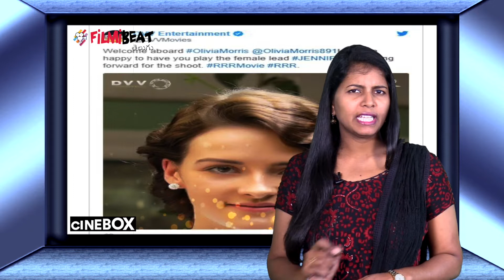CineBox : RRR Update : Olivia Morris Pairup With Jr. NTR In RRR Movie !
Cine Box : The team of ‘RRR’ has put an end to all the speculations about the female lead. Rajamouli’s ‘RRR’ that features NTR as freedom warrior Komaram Bheem and Ram Charan as Alluri Seetharamaraju is under progress. A foreign actress Olivia Morris has been cast opposite NTR. Her name has officially been announced today.

బాహుబలి సినిమాలతో సంచలనం స‌ృష్టించాడు దర్శకధీరుడు రాజమౌళి. టాలీవుడ్‌ను అంతర్జాతీయ స్థాయిలో నిలబెట్టిన జక్కన్న.. తన తదుపరి చిత్రాన్ని కూడా అదే రేంజ్‌లో తెరకెక్కిస్తున్నాడు. యంగ్ టైగర్ ఎన్టీఆర్, మెగా పవర్ స్టార్ రామ్ చరణ్ లాంటి అగ్ర హీరోలతో ఆర్ఆర్ఆర్ అనే మల్టీ స్టారర్‌ను ప్రకటించి టాలీవుడ్‌ను షేక్ చేశాడు. ఈ చిత్రాన్ని కూడా వరల్డ్ వైడ్ ఫేమస్ చేసేందుకు బాలీవుడ్, హాలీవుడ్ ప్రముఖులను భాగస్వామ్యం చేస్తున్నాడు. ఈ క్రమంలోనే ఎన్టీఆర్‌కు జోడీగా విదేశీ భామను ప్రకటించి అందర్నీ ఆశ్చర్యానికి గురి చేశాడు.
అయితే సినిమా తొలి ప్రెస్‌ మీట్‌లో ఎన్టీఆర్‌కు జోడిగా.. డైసీ ఎడ్గర్‌ జోన్స్‌ అనే హాలీవుడ్‌ భామ నటిస్తున్నట్టుగా ప్రకటించాడు మన జక్కన్న. కానీ కొన్ని కారణాల వల్ల డైసీ ఆర్‌ఆర్‌ఆర్‌ నుంచి తప్పుకుంది. అప్పటి నుంచి ఎన్టీఆర్‌కు సరైన జోడిని వెతికే పనిలో ఉంది రాజమౌళి టీం. ఫైనల్‌గా ఎన్టీఆర్‌కు సరైన జోడిని వెతికి పట్టుకున్నారు ఆర్ఆర్ఆర్‌ టీం.  ఆమె ఫోటోతో పాటు క్యారెక్టర్‌ పేరు అధికారికంగా ప్రకటించారు. లండన్‌కు చెందిన ఓలివియా మోరీస్‌ను ఎన్టీఆర్‌కు జోడిగా జెన్నీఫర్‌ పాత్రకు ఫైనల్‌ చేసినట్టుగా అధికారికంగా ప్రకటించారు. థియేటర్‌ ఆర్టిస్ట్‌ అయిన ఓలివియా పలు టీవీ షోస్‌లోనూ నటించింది.